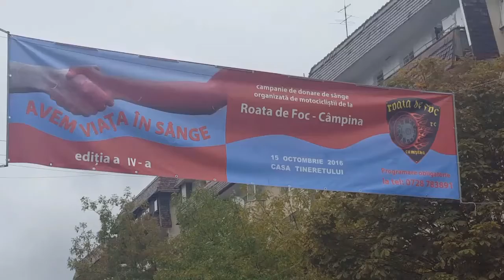campinatv.ro - Campania "Avem viața în sânge" 2016